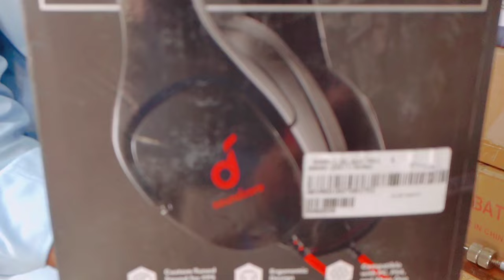Cantt Station Bara Market Karachi International New Bara Market Smart Gadgets